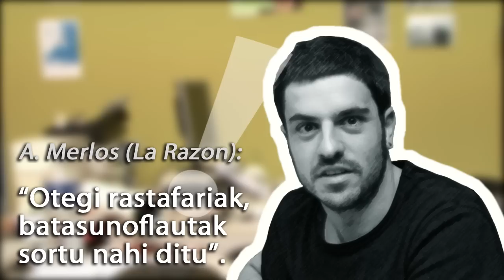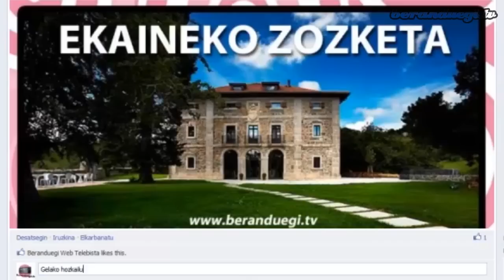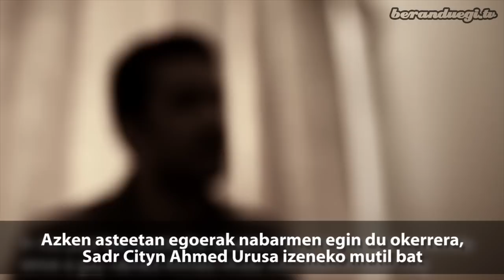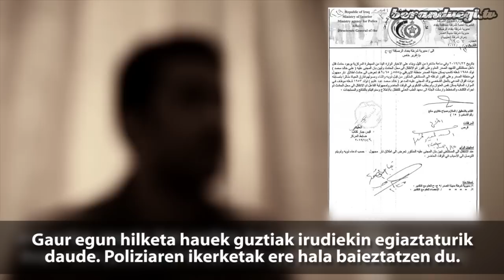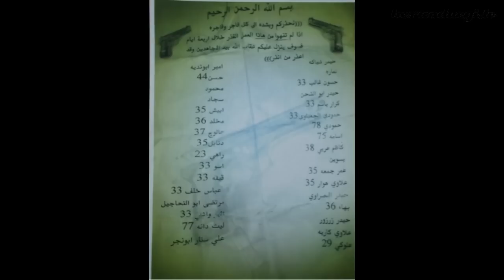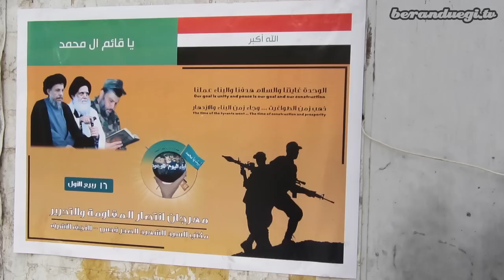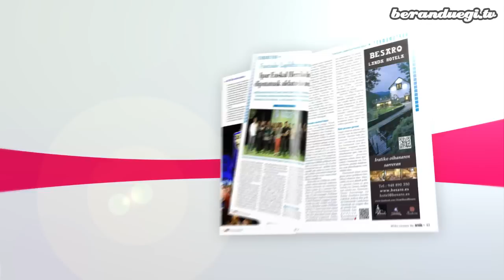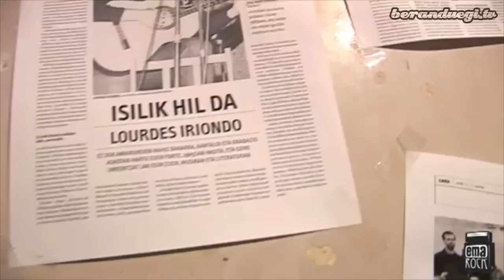Beranduegi (61. saioa)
61. saioaren edukiak ondorengoak dituzue:

 - Beranduegi datorren albistegia
Gorka Bereziartua eta Unai Brea kazetariek, astero bezala, ironiaz betetako begiratu zorrotza egin diote azken egunetako aktualitateari.

 - Irakeko inkonformistak
Homosexual eta gazte 'gotiko'en gorpuz josita. Horrela esnatzen dira, egun, Bagdadeko kaleak. Desberdina izatea garesti ordaintzen da Irak berrian.

 - Laburrean: Saioa Cabañas
Saioa Cabañas (Bilbo, 1982) hamabost urterekin hasi zen kontzertuz kontzertu kamera txiki bat aldean zuela musikariei argazkiak egiten. Denborarekin, geroz eta argazki hobeak lortu eta egun webgunea eta argazki galeria oparoa ditu sarean Berea da, hain zuzen, Emarock proiektuaren hasierako ideia. Emakume musikariak taldetan batzea eta zuzeneko kontzertuetara animatzea du helburu. Bestetik, emakume musikarien erreferentzia gune izatea.

 - Gitarraren arima
Gitarrarekin lor daitekeen soinuaren edertasunaren zati bat, tresnaren sortze-prozesuan bertan dagoela ikusi eta entzungo dugu bideo honetan.

 - Zozketa
Ekainera amaierara arte luzatuko den zozketaren saria: Bidaniako (Gipuzkoa) Iriarte Jauregian (http:/ bi lagunentzako asteburupasa.
Facebooken Beranduegi atsegin duzuenen artean zozkatuko dugu. Zer egin behar da?

1 - Gure zalea ez bazara, zeren zain zaude? Jarrai gaitzazu
 2 - Zalea bazara, zozketan atsegin dut sakatu eta iruzkin bat idatzi, irabaziz gero jauregian zer egiteko asmoa daukazun azalduz.

64. saioan esango dugu irabazlea zein den. Animo gazteak!